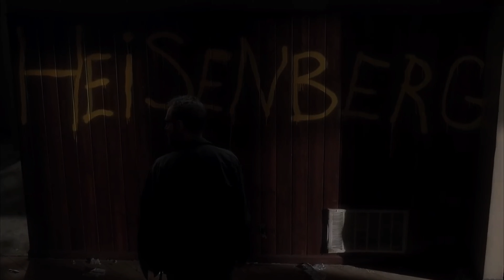I made a mistake | literally me | american psycho | breaking bad | patrick bateman | walter white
breaking bad
american psycho
batman
joker
blade runner
jesse pinkman
heisenberg
walter white
patrick bateman
Mr robot
Ghost
simon riley
literally me edit
edit
fyp
sigma
breaking bad
american psycho
batman
joker
blade runner
jesse pinkman
heisenberg
walter white
patrick bateman
Mr robot
Ghost
simon riley
literally me edit
edit
fyp
sigma